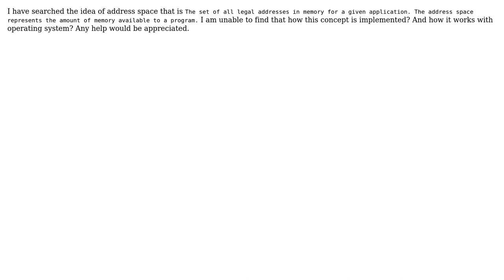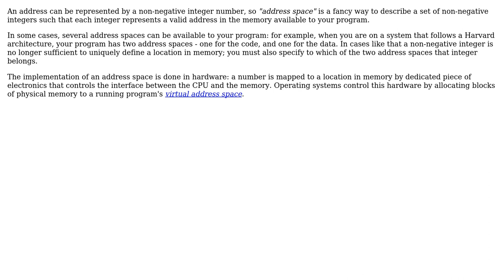Software Engineering: Concept of Address Space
With thanks & praise to God, and with thanks to the many people who have made this project possible! | Content (except music & images) licensed under CC BY-SA | Music | Images & others | With thanks to user Sergey Kalinichenko user james and the Stack Exchange Network Trademarks are property of their respective owners. You are responsible for your own actions.